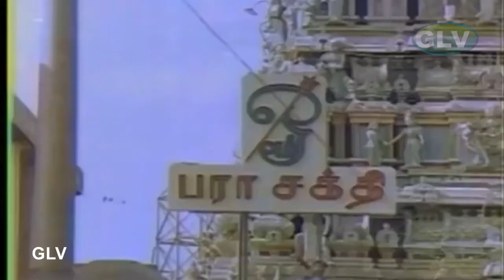Ramya Krishnan amman Devotional Movie | Sudha chandran | SARVAM SAKTHIMAYAM MOVIE PART 7 .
Directed by : P.R. Somasundar
Starring : Rajesh, Sudha Chandran, S. Ve. Shekher, Manorama, Radha Ravi, Ramya Krishnan
Release date : 1986
Language : Tamil
K. Natraj (Rajesh) is an orphaned but successful architect who lives with his aunt and cousin. One day in the temple, he chances upon Sivakami (Sudha Chandran), a very pious girl who is very much devoted to the Mother Goddess. Natraj falls for her and eventually expresses his wish to marry her. She doubted that he will marry her at first because she lost one leg in an accident. But Natraj still wanted to marry her and they eventually tie the knot. However, Natraj's aunt Rajamma and her son, his cousin Balu do not like Sivakami and often look down on her because of her handicap, and their hatred for her increases even more when Natraj entrusts the key of the money safe to her. Balu is in a habit of visiting Bhama, a temptress who, along with her "uncle", Alavanda (Radha Ravi), often swindles money from Balu. When Sivakami gets pregnant, Balu, along with his mother try and abort the baby fearing that Sivakami may control them of money once the baby is born by secretly spiking her drinks with a special drug which will abort the baby, and they succeed twice. But Natraj and Sivakami did not know of their plot and thought that the abortion naturally happened.

Disheartened, they accept it as fate. One day when they were going out. Sivakami notices a temple tower in a distance. After some inquiry, they find out that it is an old temple, known as "Kolakara Kaliamman Kovil" meaning temple of killer Goddess, named so because of many mysterious murders that has been happening in that temple for the past ten years. One of the murders were shown in the beginning of the movie, where a married couple takes shelter in the temple during rain and the husband is lying dead under the trident of the Goddess the next morning, and the wife dies along with husband while mourning for him. Many other murders happened similarly. Nobody went to the temple after that. Sivakami wanted to go to the temple, and they enter the temple, which was very dilapidated. She was mesmerized by the temple deity, the Goddess Kali. She cleaned the temple premises and, along with her husband, worshiped the Goddess and asked Her to grant them a baby, promising that they will perform penance and renovate the temple in return. One day Rajamma makes Sivakami grind rice to make a "Maavilakku" (a special lamp made of flour, used for worship of the Goddess), despite knowing that she is handicapped, and goes to the temple with the flour for the vilakku without Sivakami, also knowing that Sivakami goes to the temple every Friday. Unhappy that she was not able to see the maavilakku ceremony, she prays to the Mother Goddess to forgive her. The Goddess (Ramya Krishnan) appears in front of her house in the guise of a lady, gives her some flour as blessing and leaves the house. After that, things start happening to the advantage of Sivakami through the grace of the Goddess. She gets pregnant again and this time Rajamma and Balu's efforts were in vain to abort the baby. Eventually Sivakami gives birth to a beautiful baby girl. Since young, the girl, named Devi, has behaved in many ways like the Mother Goddess.  This assassin's killing is a dramatic one where the Goddess herself kills him. He lies dead under the trident of the Goddess Kali, similar to all the murders that has been done by him. "Nalvaakku" Nagamma (Manorama), is a woman who pretends to talk to the Mother Goddess by trunk calls through a lime phone, trying to solve people's problems by taking money from them as call bills, and earns a living though that. Raju(S. Ve. Shekher), comes to her asking for help to identify what his father wanted to tell him before he died. Using his father's words, Manorama gets him married to her daughter, a fat Renuka. . Balu also comes to know that Bhama was a cheater and that Alavanda was her boyfriend in the guise of an old man. He confronts them but gets beaten up in return. Cheated and depressed, Balu reforms himself. Only his sister-in-law, Sivakami actually cared for him and he begins to respect her. One day, Devi gets bitten by a snake and the doctors say that she may not recover. Sivakami goes to the Kali temple and prays for her daughter's life. Devi comes to life, much to the family's happiness. Sivakami asks Devi to go to the Goddess and thank her. Devi goes and merges with the idol of Kali. A divine light appears and then the Goddess reveals that it was Her who incarnated as Sivakami's daughter to restore righteousness. She blesses all of them and disappears.